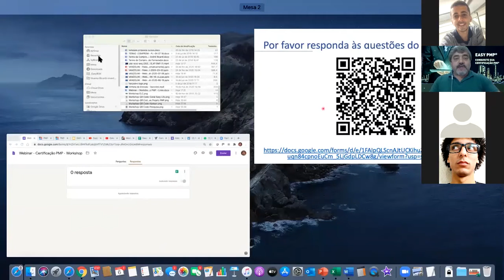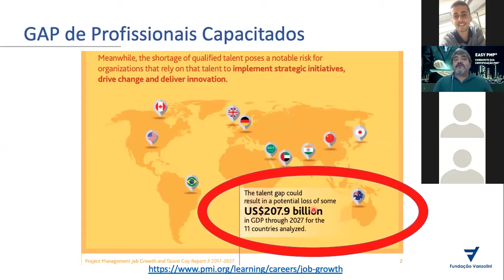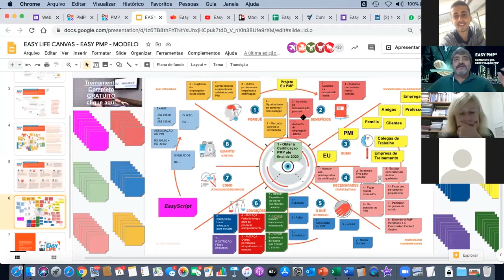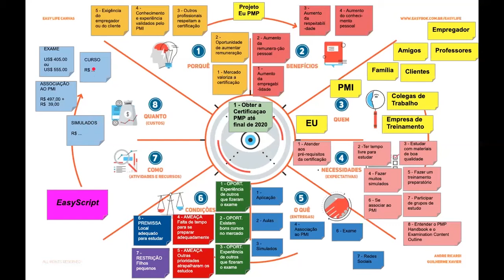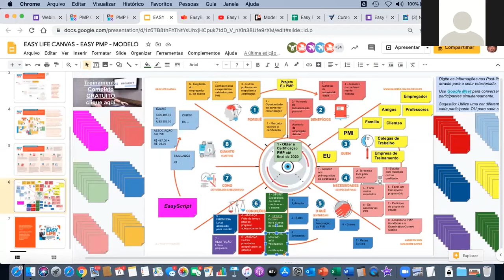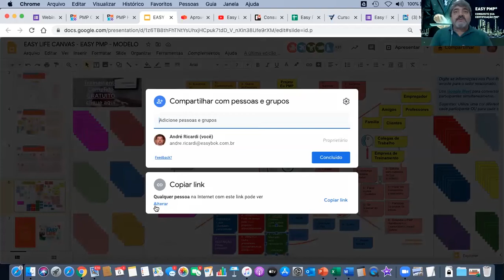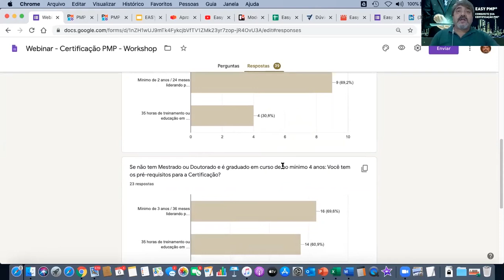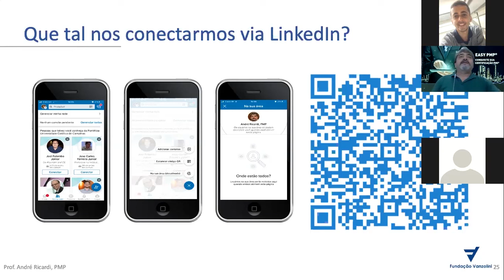Webinar - Easy PMP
Nesta aula transmitida no dia 06/07/2020, o Prof. André Ricardi ensina como montar um projeto utilizando Canvas e Kanban para planejar e controlar seu projeto.